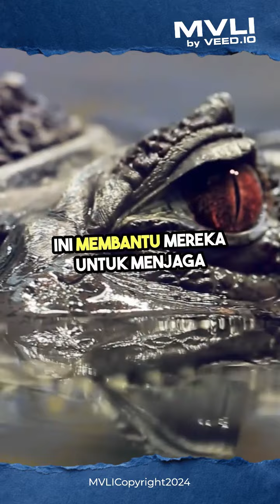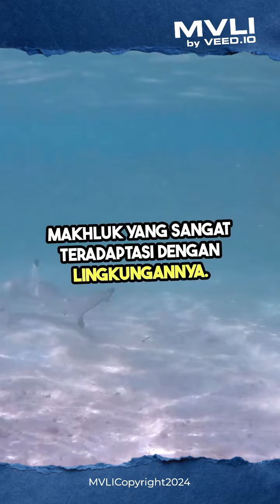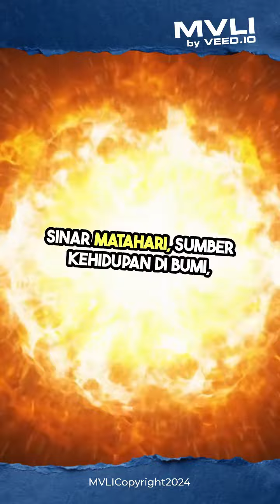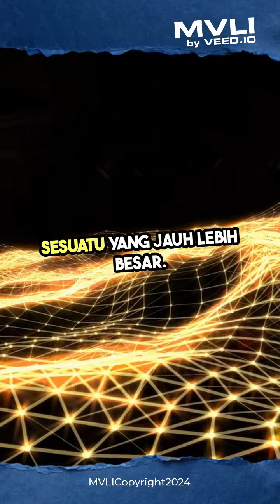Lidah bunglon bisa dua kalilipat lebih panjang dari pada tubuhnya!!!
Hallo semua selamat datang di youtube MVLI chanel ini membahas kejadian unik terkini hinggal masa lampau
jangan lupa tinggalkan komentar di video yang kalian tonton.. selamat menonton

suport by VEED.IO